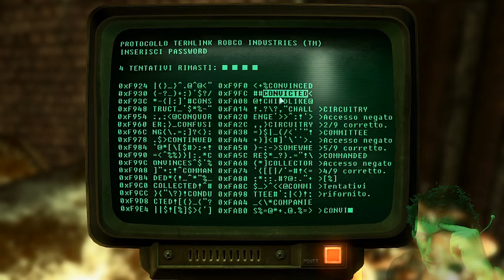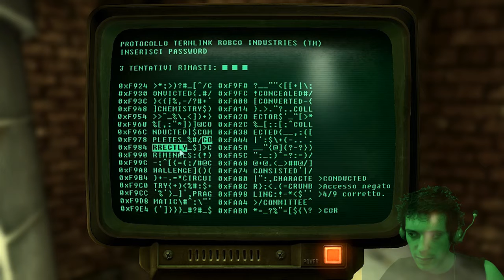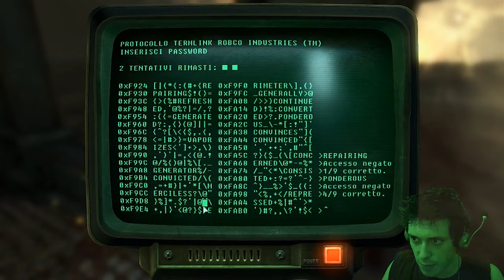FALLOUT 3 + DLC ITA - VIDEO GUIDA STRATEGICA NON UFFICIALE parte 6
Raccolte tutte le 100 sbarre d'acciaio del DLC The Pitt